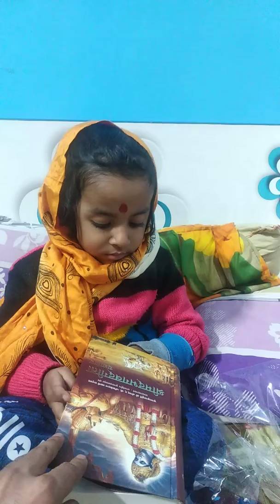Messiah opens 2 gifted books. Krsna and Geeta gita, both by ISKCON Bhaktivedanta Swami Prabhupada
2 great books about lord krishna stories and the essence of geeta also known as geeta sar which was told to Arjun just before the beginning of Mahabharata war